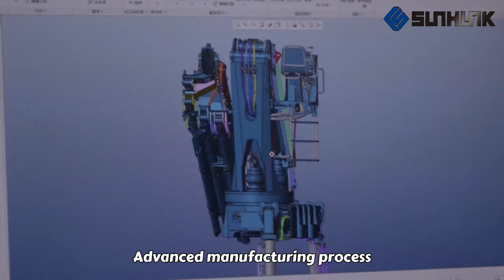SUNHUNK | Super popular straight arm crane, the all-round king of urban construction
SUNHUNK：The largest truck-mounted crane production base in China.It has a world-class truck mounted crane.Professional production equipment and R & D team.Synergy with international high-end supply chain technology.High strength steel.Ensure the accuracy and strength of structural parts.The structural parts of the whole machine are all processed by CNC boring and washing equipment.Ensure assembly accuracy.Best-in-class product design.Advanced manufacturing process.Benchmarking high-end products in Europe, Japan and South Korea.The only crane welding robot production line in China.Guarantee that the welding is free of defects.Weld strength is more reliable.SUNHUNK adhering to technology to lead the future.Create excellent quality and exceed customer expectations of the corporate value mission，Meet customer needs，Create greater value for customers! High-end cranes, more people buy SUNHUNK!